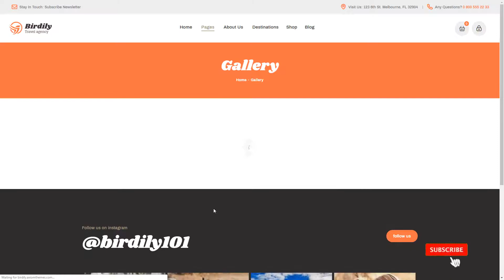Mira Travel Agency and Tour Booking WordPress Theme travel agency woocommerce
Compatible With Elementor, Events Calendar, WooCommerce 3.6.x, WooCommerce 3.5.x, WooCommerce 3.4.x, WooCommerce 3.3.x, WooCommerce 3.2.x, WooCommerce 3.1.x, WooCommerce 3.0.x

 Columns 4+

 Layout Responsive

 Tags booking, events, holiday, reservation, resort, shop, store, tour, tour operator, tourism, travel, travel agency, trip, vacation, woocommerce